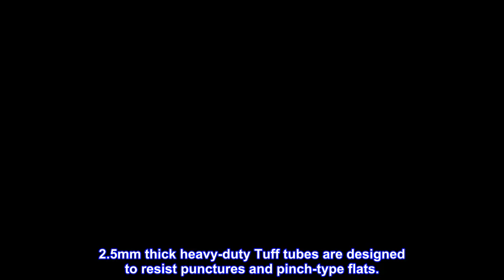Great product - Kenda 695H5222 Heavy Duty Motorcycle Tube - 80/100-21(300/325-21) TR-6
2.5mm thick heavy-duty Tuff tubes are designed to resist punctures and pinch-type flats
Tuff tubes are two times thicker than OEM tubes and are designed specifically for motocross and off-road use
Premium quality butyl rubber inner tube
Straight metal valve stem
2.5mm thick heavy-duty Tuff tubes are designed to resist punctures and pinch-type flats.

 Perfect for an Ebike Hub Motor
I'm using this in the rear Hub Motor tire for my 8000w Overpowered Bikes. The thin cheap tubes kept breaking at the stem after a couple months. This one has lasted me over a year.